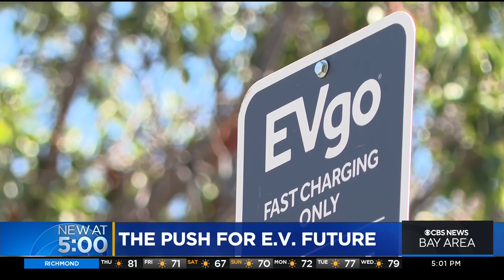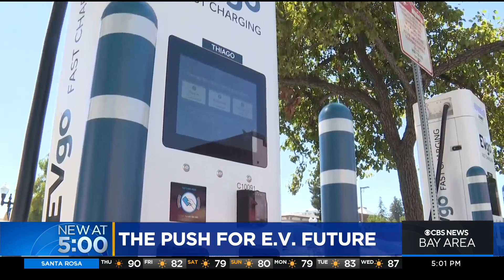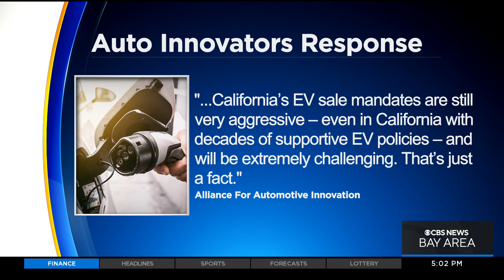EV infrastructure key to state's 2035 ban on internal combustion cars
In 2035, new car sales in California will be limited to non-internal-combustion vehicles. Will the state have the infrastructure to handle it? Max Darrow reports. (8-25-22)